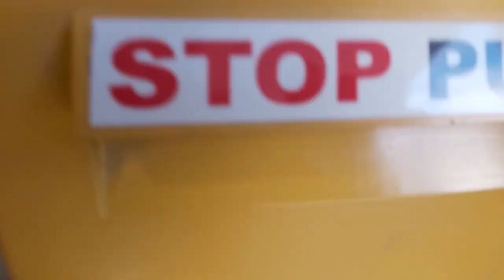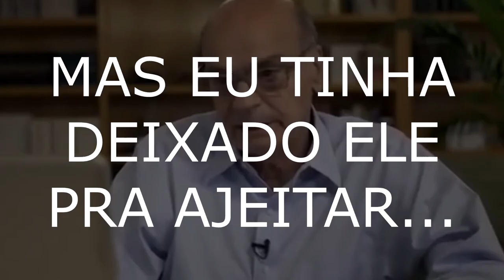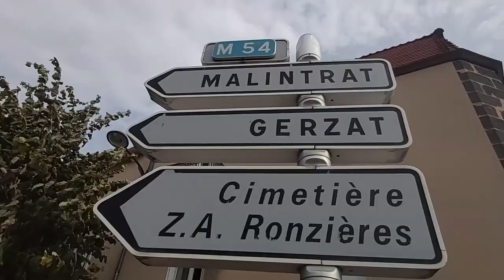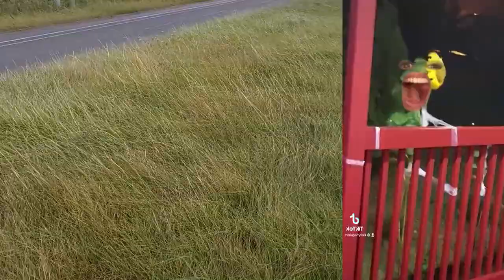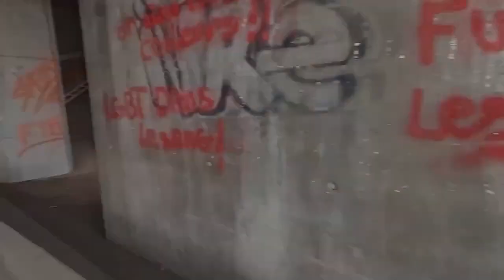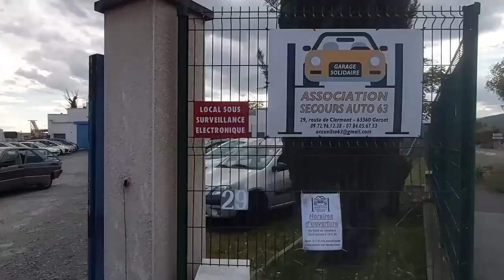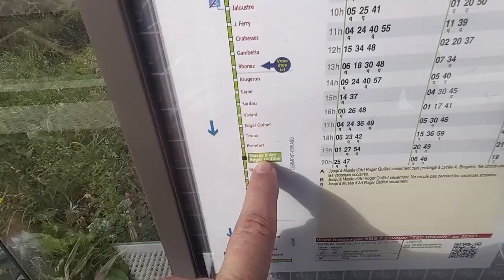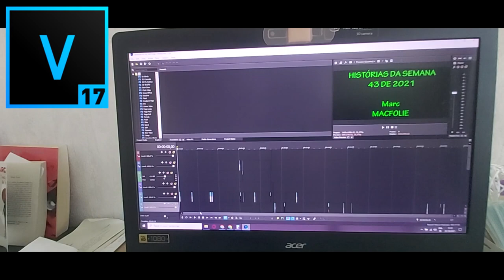METAMORFOSE AMBULANTE!!! HISTÓRIAS DA SEMANA 43 DE 2021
BOM DIA, BOA TARDE, BOA NOITCHÊ!!!

Mais uma semana abençoada, graças à Deus, vamos por partes :

00:24 Dia 25/10/2021 - Voltei com memes e musiquinha de fundo... tive uma hora no seguro desemprego pra resolver logo meus problemas de vez, e mudei de ideia mais uma vez e
coloquei no Instagram os stories na vertical de novo!!!

01:14 Dia 26/10/2021 - Decidimos nao trocar mais as garrafas por centavos, decidimos jogar direto na lixeira de reciclagem sem ganhar nem tostao, e continumaos doentes!!!

03:15 Dia 27/10/2021 - Voltei na loja do celular pra colar direito a parte de tras, tive que usa o Iphone 4 enquanto isso e falo de meus planos de celular e falei o preço do conserto da "tela preta da morte"!!!

07:23 Dia 28/10/2021 - Deixei de ir pra Paris e depois que vi uma tirinha do Garfield no Instagram fiquei pensando na musica do "late coraçao, aauuuuuuuu", Coracao cachorro da dupla Matheus Fernandes e Avine Vinny, versao sertaneja universitaria do Same Mistake de James Blunt, fiquei filosofando sobre isso!!!

11:21 Dia 29/10/2021 - Fomos de ônibus numa cidade chamada Aulnat e fomos para outra cidade chamada Gerzat atras de uma loja de carros que é solidaria, tem descontos pra quem é baixa renda, mas nos perdemos, andamos pra caramba no meio da estrada e o celular com o GPS ainda travou, mas chegamos ao nosso destino!!!

23:08 Dia 30/10/2021 - Ainda to baqueado, mas so mostrei a nossa arvore no outono e o que a cachorrinha Alet deixou pra tras!!!

24:35 Dia 31/10/2021 - Dia das bruxas pra sentir o clima fui no porao rapidinho, acaba o horario de verao aqui na França e pra postar meus stories no Instagram estou usando
o aplicativo de edicao de videos InShot que é muito bom pra que eu quero fazer que é so mudar o asptect ratio dos videos pra postar!!!
Deu problema pra renderizar e o video saiu foi la pelas 15h55 no Brasil mesmo!!!

Ah, me segue no Instagram, @marcmacfolie, faço stories todos os dias e posto umas fotinhas legais!